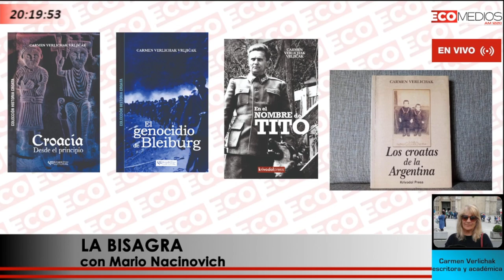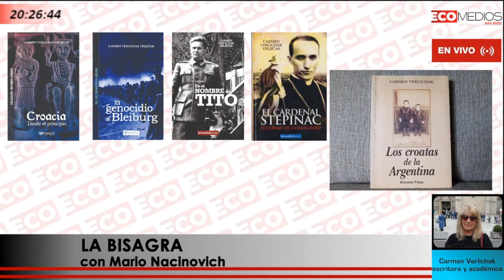Carmen Verlichak, escritora y académica